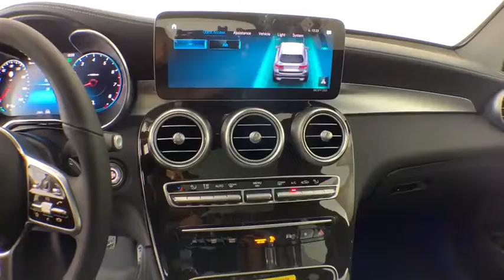2020 Mercedes-Benz New and preowned Mercedes-Benz, Atlanta, Buckhead, certified preowned 203564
Graphite New 2020 Mercedes-Benz  available in Atlanta, Georgia at Mercedes of Buckhead.

Recent Arrival! Mercedes-Benz of Buckhead is pleased to offer you this impressive 2020 Mercedes-Benz , generously equipped and finished in beautiful Graphite,with . Advertised price excludes all official government fees and taxes, dealer fees and customer-selected options. Please inquire about our Star Elite and Loyalty Rewards Programs. You may also be eligible for additional incentives and/or discounts, so please contact your Mercedes-Benz of Buckhead Sales Professional for more information.br2020 Mercedes-Benz GraphitebrbrABS brakes, Alloy wheels, Electronic Stability Control, Front dual zone A/C, Heated door mirrors, Heated Front Bucket Seats, Heated rear seats, Illuminated entry, Low tire pressure warning, Power Liftgate, Remote keyless entry, Traction control.brbrbrAs a family-owned enterprise, Mercedes-Benz of Buckhead prides itself in offering you exceptional customer service.Our Mercedes-Benz Certified sales staff's goal is to treat you to the most enjoyable, efficient and transparent purchase experience, enhanced by our convenient Buckhead location and extensive selection of weather-protected, new and pre-owned Every new Mercedes-Benz comes with the peace of mind associated with 24/7 Roadside Assistance throughout its warranty period, the industry's highest consumer confidence ratings, and the quality, comfort, and safety you expect from the world's first car manufacturer.